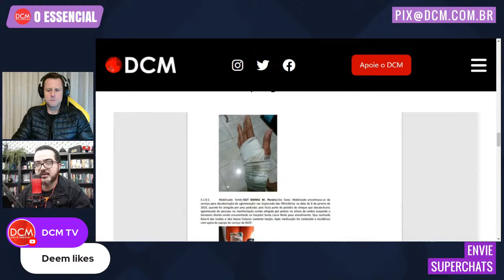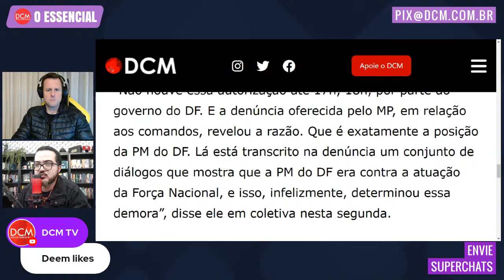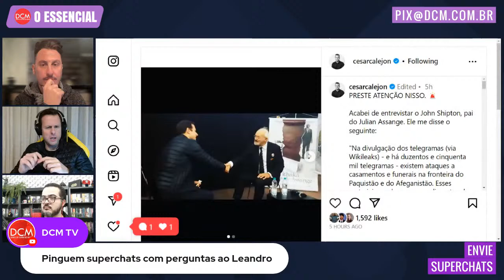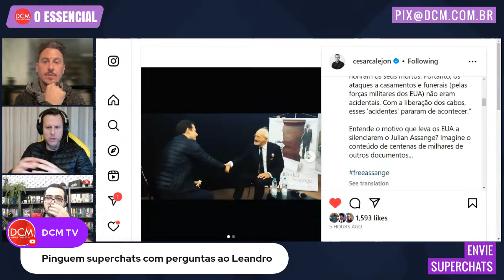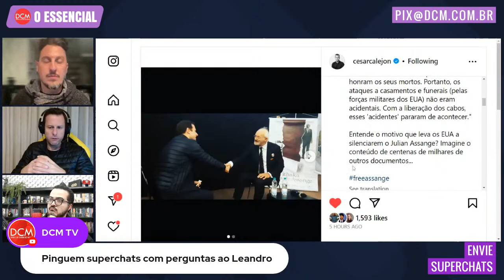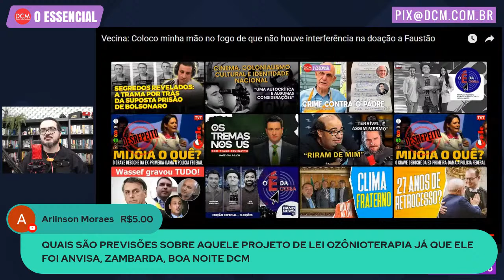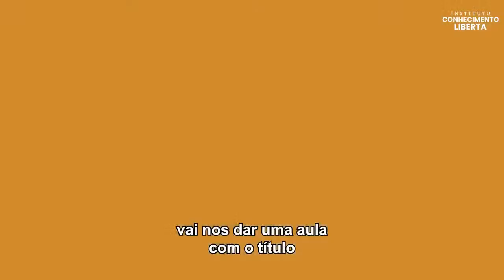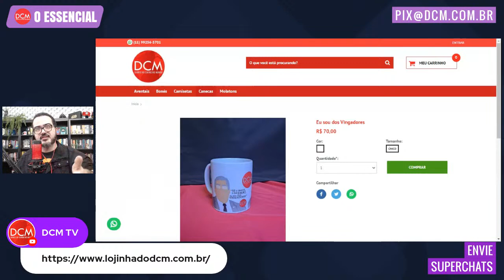Lula assina MP para taxar “super-ricos”; padre Júlio Lancellotti fala sobre ameaça na igreja ao DCM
Cesar Calejon e Pedro Zambarda fazem o giro de notícias. Entrevista com o padre Júlio Lancellotti e com o jornalista Leandro Demori.

Nossa conta corrente:
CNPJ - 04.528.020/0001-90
Banco Itaú Unibanco - 341
Agência: 0265
Conta: 05444-5

• Acompanhe a programação do DCM e fique por dentro das notícias:

2a a 6a-feira
- 08h00 - Café da Manhã do DCM com Leandro Fortes e Maria Fernanda Passos, Altamiro Borges, Gilberto Maringoni, Breno Altman e Kiko Nogueira
- 12h00 - DCM ao Meio-Dia com Kiko Nogueira, Pedro Zambarda e Marília Beznos. Lenio Streck, Sara Vivacqua e Daniel Cara
- 16h00 - Live da Tarde com Maria Fernanda Passos, Lejeune Mirhan, Cesar Calejon e Fernando Drummond
- 21h00 - O Essencial do DCM com Kiko Nogueira, Pedro Zambarda, Fernando Drummond, Leandro Fortes, Cesar Calejon e Bemvindo Sequeira

Sábado
- 12h00 - DCM ao Meio-dia com Prof. Viaro e Fernando Drummond
- 17h00 - Sabadão do DCM com Leandro Fortes, Maria Fernanda Passos, Prof. Viaro e Fernando Drummond
Domingo
- 12h00 - DCM ao Meio-dia com Prof. Viaro, Fernando Drummond e Thalita Sotero
- 17h00 - Superlive de domingo com Leandro Fortes, Gilberto Maringoni e Fernando Drummond